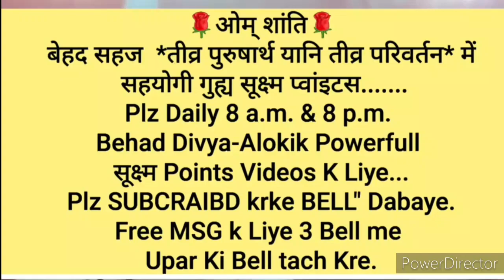जिनको पवित्रता कठिन पढ़ती है "उन्हें सम्पूर्ण पवित्र बनने और बढ़ाने की" 🇲🇰ईश्वरीय🇲🇰सहजविधि & अभ्यास.